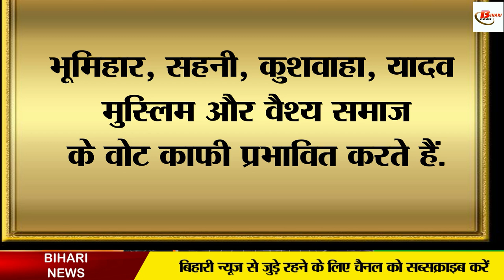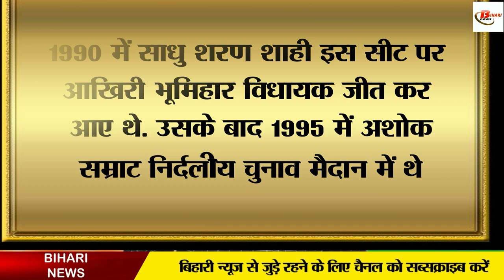क्या कुढ़नी में BJP, JDU के लिए सिरदर्द बनेंगे VIP और AIMIM?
Politics has started in Bihar regarding the Kudhani assembly by-election. The victory is being claimed by all the political parties, but the reality is that the condition of all the big parties here is looking bad. In this election, after the arrival of VIP, BJP is seen to be at a loss, while after the arrival of AIMIM, the grand alliance is seen to be at a loss. In such a situation, it is now being said that the election of Kudhani assembly has not become so easy. Because the way AIMIM has shown its performance in the last few elections, there is no need to take the Grand Alliance lightly. Well, on the other hand, Sahni has also started her campaign to disturb the BJP, in such a situation, the thing to be seen is that after the election results are out, it will be clear that where the votes have gone.